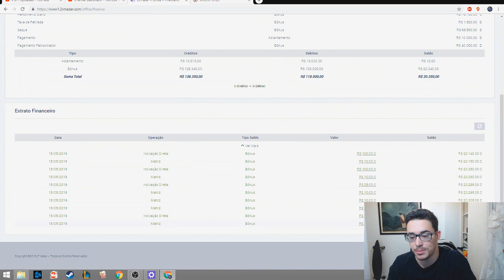MUITO OBRIGADO!!!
Wpp para informações/suporte:
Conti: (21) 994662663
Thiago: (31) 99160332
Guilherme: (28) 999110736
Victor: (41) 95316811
Flávia: (‪51) 8484‑0502‬
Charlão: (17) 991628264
Junior: ‪(37) 9839‑3872‬